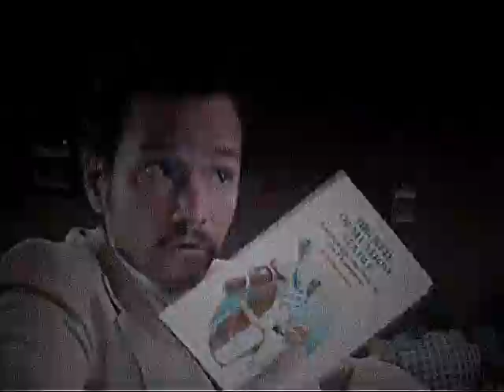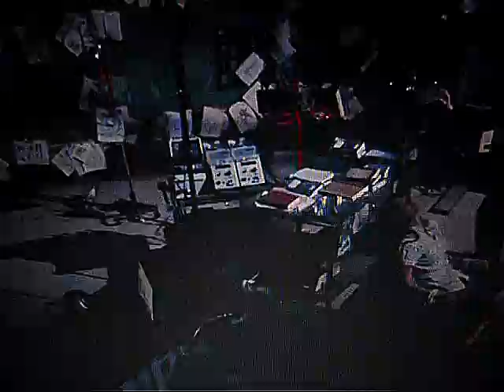A Tribute to Frank Whaley part 5/5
a video dedicated to my favorite actor, the WONDERFUL and TALENTED Frank Whaley!!! see clips from some of his movies! hope you enjoy! :D